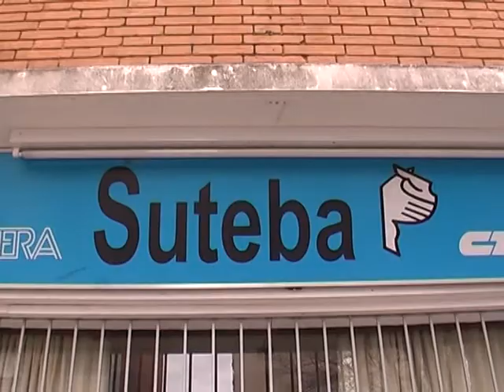LAS CLASES EMPIEZAN EL 5 DE MARZO